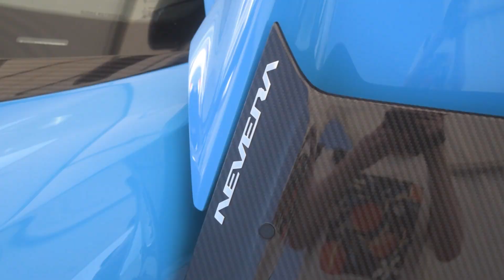1914 HP Rimac Nevera 020/150 Spec Overview & Details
Today we take a look at the 1,914hp Rimac Nevera finished in blue with a black interior with blue details. This is a US spec car. Enjoy!